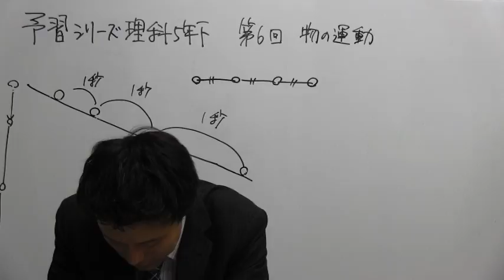中学受験専門プロ個別指導塾ノア ノア式予習シリーズ学習法 5年理科 物の運動 ボーリングの運動 ボールの速さ